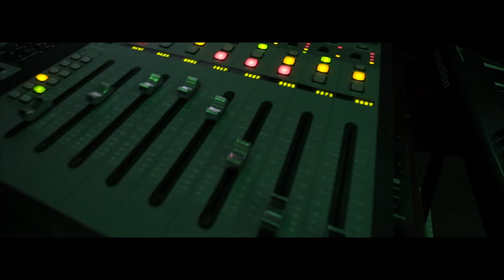WooDaTruth Ft. Lil Hunt - Different (A7s ii Music Video)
The official KingTeddyProductions premiere of  "  " music video

Follow Artist On Instagram: @WooDaTruth | @lil_hunt_2016

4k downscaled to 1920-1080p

Equipment Sony A7s ii, Sigma Mount Converter Mc-11, Tamron 24-70mm 2.8 Vc

Picture Profile 7 - S-log2